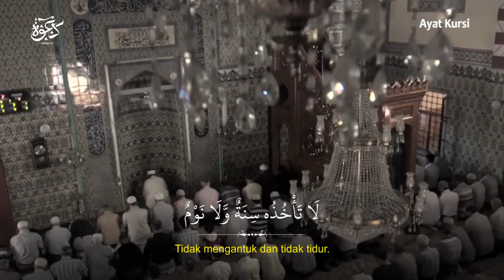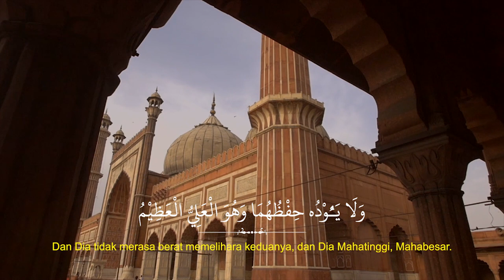Ayat Kursi | Surah Al-Baqarah ayat 255 ᴴᴰ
Surah Al-Baqarah ayat 255 (Ayat Kursi)

Ayat kursi اية الكرسي adalah ayat yang terletak dalam surat Al Baqarah ayat 255

Ibnu Katsir dalam tafsirnya menjelaskan, “ayat kursi ini memiliki kedudukan yang sangat agung. Dalam hadits shahih dari Rasulullah Shallallahu ‘alaihi wa sallam disebutkan bahwa ia merupakan ayat teragung yang terdapat dalam Al-Quran” (Tafsir Al-Quran Al-‘Azhim).

Banyak sekali keutamaan dari ayat kursi. Penulis akan memaparkan beberapa saja dari keutamaan dari ayat kursi.

1. Ayat yang Paling Agung dalam Al-Quran

Sebagaimana yang ada pada pertanyaan yang diajukan oleh Rasulullah kepada Ubay bin Ka’ab, “Ayat mana yang paling agung dalam kitabullah?” Ubay menjawab, “Ayat kursi.” Maka beliau Shallallahu ‘alaihi wasallam menepuk dada Ubay kemudian berkata, “Wahai Abu Mundzir, semoga engkau berbahagia dengan ilmu yang engkau miliki.” (HR. Muslim).

Ayat Kursi dikategorikan sebagai ayat yang paling agung karena di dalamnya terdapat nama Allah yang paling agung, yaitu Al Hayyu dan Al Qayyum. Namun ulama berselisih pendapat manakah nama Allah yang paling agung.

2. Keagungannya Melebihi Langit dan Bumi

Rasulullah Shallallahu ‘alaihi wa sallam bersabda, “Tidaklah Allah menciptakan langit dan bumi melebihi agungnya Ayat Kursi (karena di dalam ayat tersebut telah mencakup Nama dan Sifat Allah)”

Sufyan ats-Tsauri berkata, “Sebab ayat kursi merupakan (salah satu) kalamullah (perkataan Allah), sedangkan kalamullah itu lebih agung dari ciptaan Allah yang berupa langit dan bumi” (HR. At-Tirmidzi)

3. Salah Satu Bacaan Dzikir Sebelum Tidur

Rasulullah Shallallahu ‘alaihi wa sallam bersabda, “Apabila engkau mendatangi tempat tidur (di malam hari), bacalah Ayat Kursi, niscaya Allah akan senantiasa menjagamu dan setan tidak akan mendekatimu hingga waktu pagi” (HR. Al-Bukhari).

Jadikanlah ayat kursi sebagai dzikir rutin yang dibaca ketika hendak tidur. Selain itu, ayat kursi juga termasuk bacaan dzikir pagi dan petang.

4. Salah Satu Sebab Masuk Surga

Rasulullah Shallallahu ‘alaihi wa sallam bersabda, “Barangsiapa yang membaca Ayat Kursi setelah selesai shalat, maka tidak ada yang menghalanginya masuk surga kecuali kematian” (HR. An Nasa-i, dinilai shahih oleh Syaikh Al-Albani).

Beberapa hadits di atas menunjukkan keutamaan Ayat Kursi. Apabila kita merutinkannya, maka kita akan mendapatkan keutamaan yang sangat banyak. Hendaknya setiap muslim bersemangat untuk hal yang bermanfaat bagi dirinya, terkhusus untuk akhiratnya. Ayat Kursi sendiri bukanlah ayat yang panjang dan sulit untuk dihapal. Semoga Allah mudahkan kita untuk mengamalkannya. Wallahul Muwaffiq.